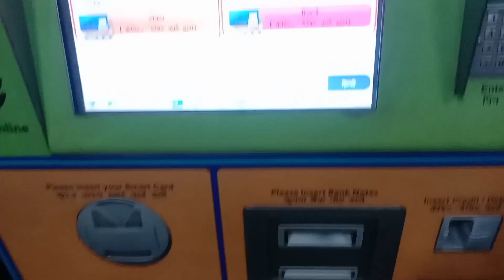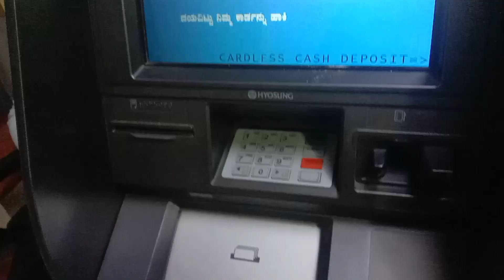PART 2 | KUTAB MINAR , LAL KILLA ( DELHI ) pehli var ina jeyada ghume Delhi vich | RAMGARHIA_BROTHER